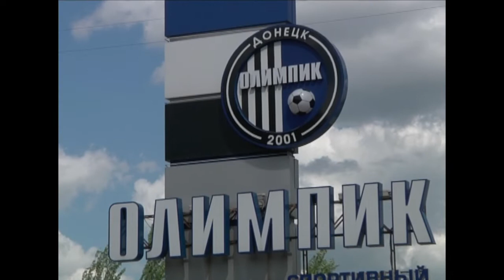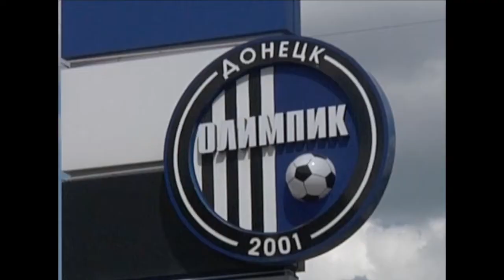СТРАНИЦЫ ИСТОРИИ ОЛИМПИКА: Фильм 3й